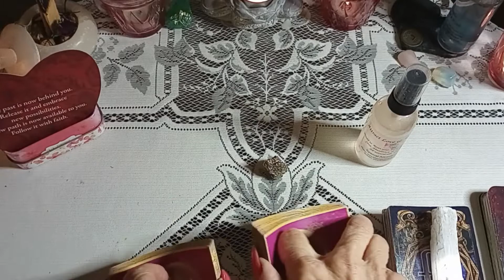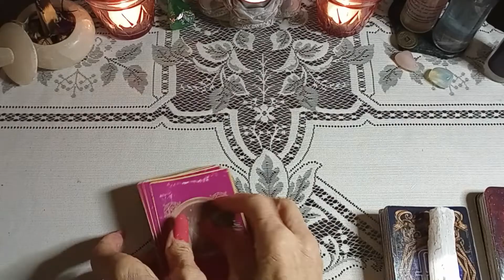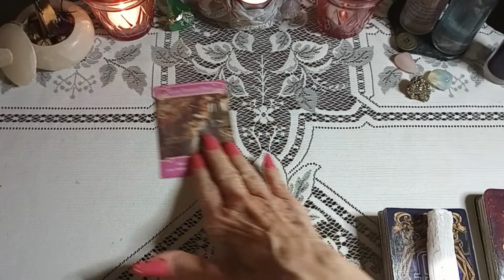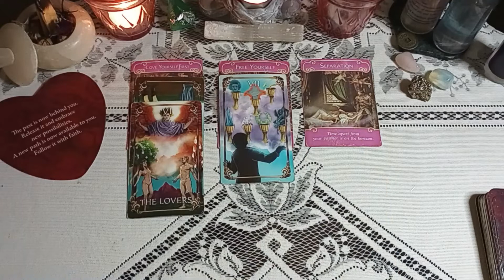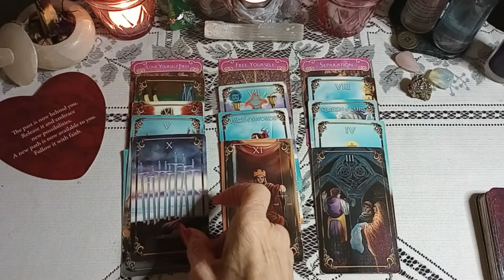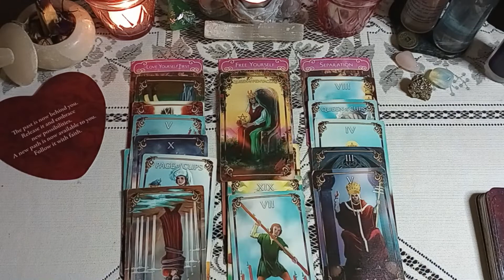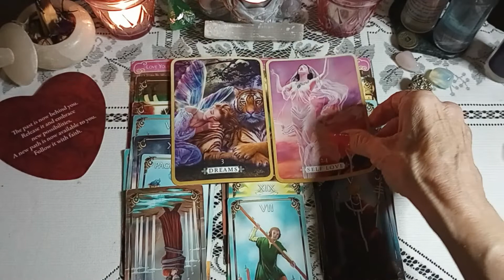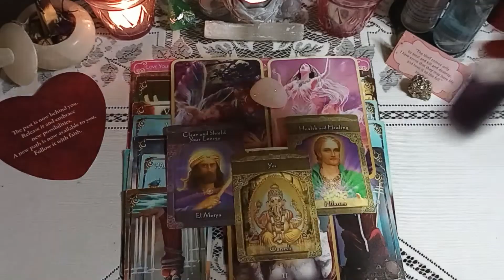AQUARIUS ♒ "THOUGHT YOU COULD BE PLAYED WITH- 🛑 THEY WERE WRONG." aquarius tarot faith selflove🌹